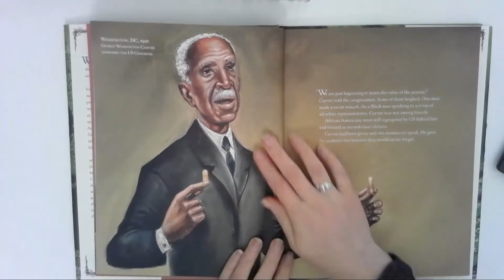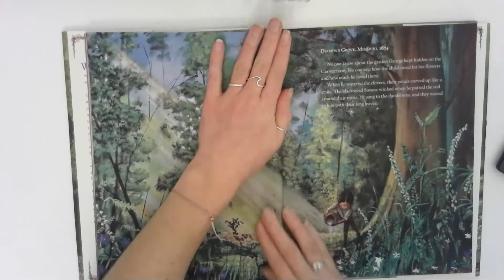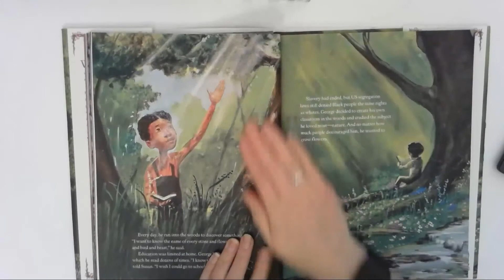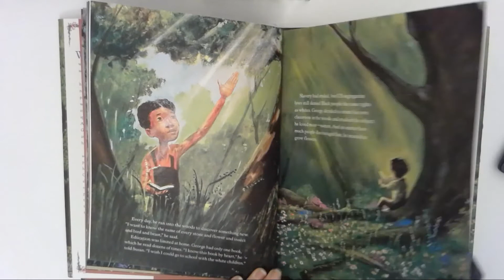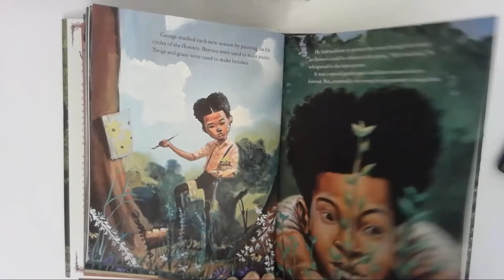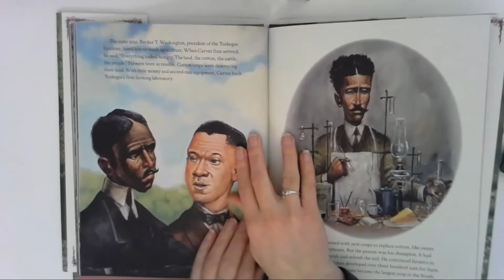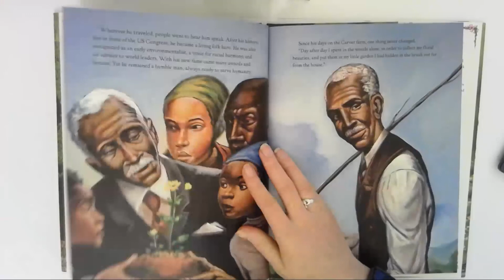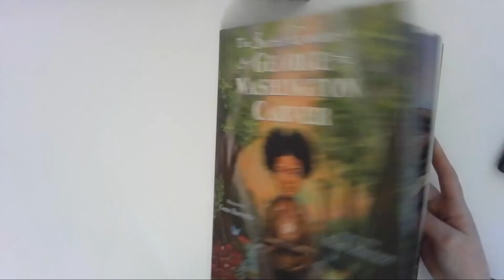The Secret Garden of George Washington Carver